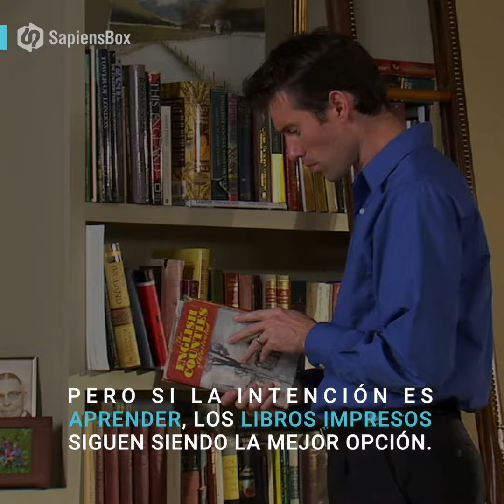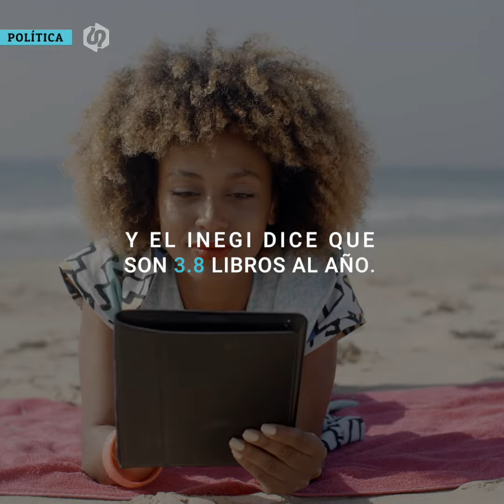¿Qué estamos leyendo? | SapiensBox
Muchos dicen que ya nadie lee, pero eso no es verdad, lo que pasa es que ahora la lectura se ha trasladado de los libros a las pantallas.

Facebook.com/SapiensBox
Twitter.com/SapiensBox